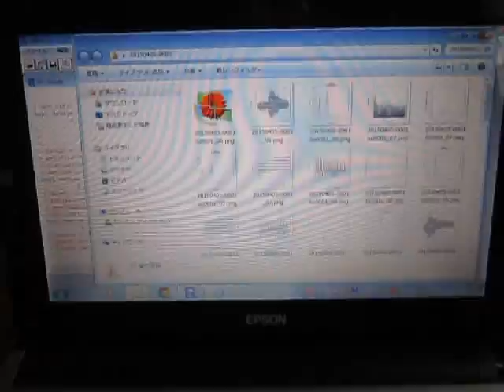音と超音波の組み合わせによる、超音波システム ultrasonic-labo